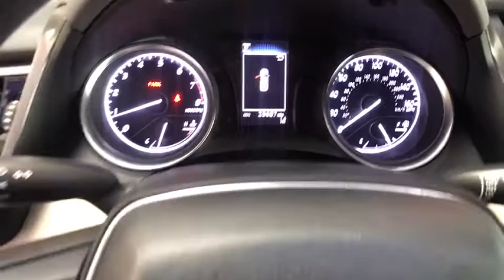2018 Toyota Camry Fresno, Clovis, Selma, Hanford, Bakersfield, CA J3004478H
BROWNSTONE Used 2018 Toyota Camry available in Fresno, California at Lithia Hyundai of Fresno. Servicing the Clovis, Selma, Hanford, Bakersfield, CA area.
2018 Toyota Camry LE Auto - Stock#: J3004478H - VIN#: JTNB11HK9J3004478

5590 N. Blackstone

CARFAX 1-Owner, ONLY 25,692 Miles! LE trim, BROWNSTONE exterior and MACADAMIA interior. JUST REPRICED FROM $20,495, EPA 39 MPG Hwy/28 MPG City! iPod/MP3 Input, Bluetooth, Alloy Wheels, Back-Up Camera. SEE MORE! KEY FEATURES INCLUDE: Back-Up Camera, iPod/MP3 Input, Bluetooth. MP3 Player, Aluminum Wheels, Remote Trunk Release, Keyless Entry, Child Safety Locks, Steering Wheel Controls, Electronic Stability Control. Toyota LE with BROWNSTONE exterior and MACADAMIA interior features a 4 Cylinder Engine with 203 HP at 6600 RPM*. VEHICLE REVIEWS: Edmunds.com's review says The big and comfortable seats, well-executed ride and powerful climate control mean the Camry will suit drivers of most sizes well even on long trips.. Great Gas Mileage: 39 MPG Hwy. PRICED TO MOVE: Reduced from $20,495. SHOP WITH CONFIDENCE: CARFAX 1-Owner AutoCheck One Owner VISIT US TODAY: Lithia Hyundai of Fresno sells new and used cars, trucks and SUVs near Visalia and Hanford, California. We offer financing options and incentives for all Central California Hyundai customers. Conveniently accessible from the Golden State and Yosemite Freeways, we are located at 5590 N. Blackstone in Fresno. Less than thirty minutes from Hanford and Visalia, our sales department is open seven days a week to serve you. Pricing analysis performed on 1/1/2020. Horsepower calculations based on trim engine configuration. Fuel economy calculations based on original manufacturer data for trim engine configuration. Please confirm the accuracy of the included equipment by calling us prior to purchase.